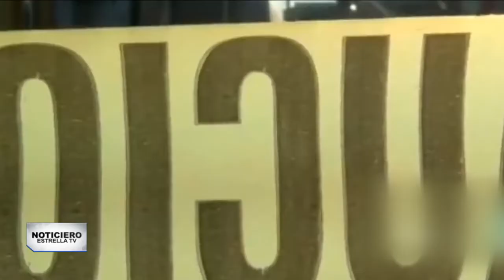A plena luz del día supuestos sicarios del CJNG masacraron a una familia | Noticiero EstrellaTV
💥🇲🇽 A plena luz del día supuestos sicarios del CJNG masacraron a una familia, se robaron los cuerpos e incluso limpiaron la zona del crimen. Esto sucedió en Michoacán, México.